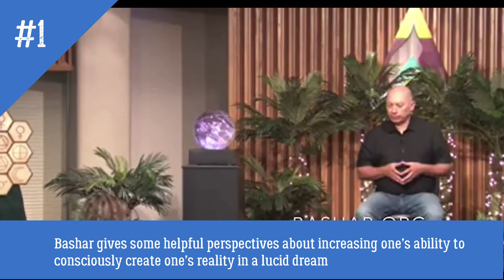Bashar gives some helpful perspectives about increasing one’s ability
Lucid Dreaming clip from “Protocols of First Contact”.
Bashar gives some helpful perspectives about increasing one’s ability to consciously create one’s reality in a lucid dream.
The woman in this clip was saying that when she enters the lucid state in a dream, she’s not fully able to create it the way she’d prefer to.
Later, he gives her an exercise:
***When in the lucid dream state, close your eyes (even thought you don’t really have eyes in that state) rearrange the scenario in your imagination, and then open your eyes and see what happens.***
Bashar.org